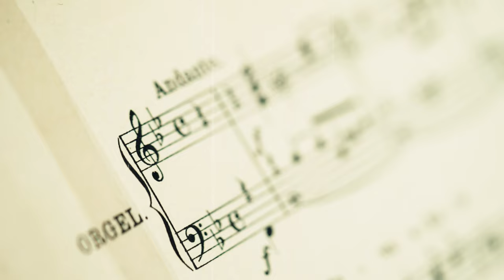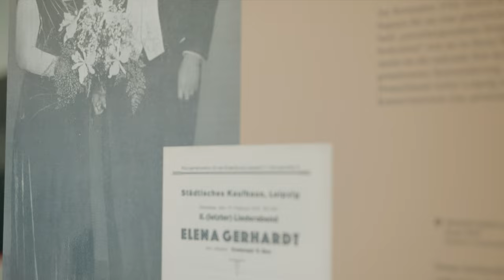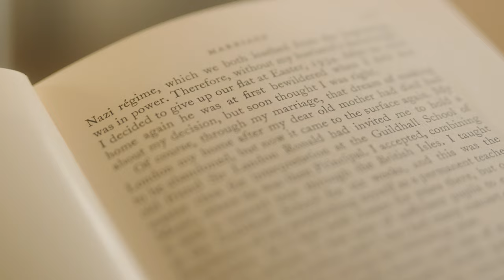Elena Gerhardt - HAKENKREUZ UND NOTENSCHLÜSSEL. Die Musikstadt Leipzig im Nationalsozialismus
Elena Gerhardt begann bereits mit 15 Jahren ein Gesangsstudium am Konservatorium. Gewandhauskapellmeister Arthur Nikisch, ab 1902 auch Direktor des Konservatoriums, förderte und unterstützte sie. Nach einem Engagement an der Leipziger Oper 1905/1906 konzentrierte sie sich auf den Liedgesang und hier besonders auf das deutsche Kunstlied. Sie sang für die englische Königin und für die russische Zarenfamilie; Konzerteinladungen führten sie in viele Länder Europas, nach Kanada und in die USA. Ab 1929 leitete Gerhardt die Gesangsklasse am Konservatorium. Ende 1932 heiratete sie Fritz Kohl, den Verwaltungsdirektor der Rundfunk AG (MIRAG).
Nach der nationalsozialistischen Machtübernahme wurde Kohl unter dem Vorwand, Gelder veruntreut zu haben, fristlos entlassen. Korruptionsvorwürfe waren eine Methode der Nationalsozialisten, unliebsame leitende Angestellte aus dem Amt zu entfernen. Kohl galt als Repräsentant des »Systemrundfunks«, er hatte ihnen zudem nie Sendezeit bewilligt. Als er im August 1933 in Untersuchungshaft kam, zog seine Frau umgehend Konsequenzen. Sie plante die gemeinsame Auswanderung und kündigte die Wohnung. Im Oktober 1934 emigrierte sie zunächst allein nach London, Kohl folgte ihr nach seinem Freispruch ein halbes Jahr später. Elena Gerhardt konnte in London eine neue Karriere starten. 1947 starb ihr Mann. Sie beendete im gleichen Jahr ihre Gesangslaufbahn und unterrichtete nur noch. Nach Deutschland kehrte sie nie wieder zurück.

Die Sonderausstellung »HAKENKREUZ UND NOTENSCHLÜSSEL. Die Musikstadt Leipzig im Nationalsozialismus« vom 27.1. bis 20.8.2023 im Haus Böttchergäßchen des Stadtgeschichtlichen Museums Leipzig zu sehen